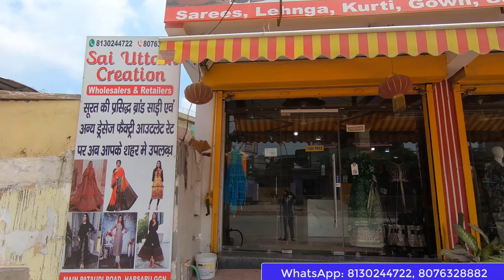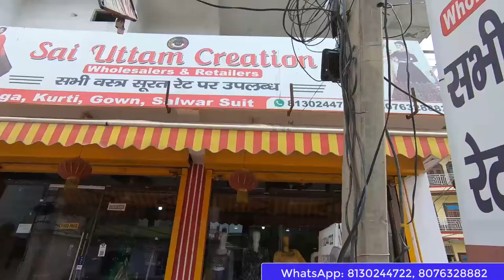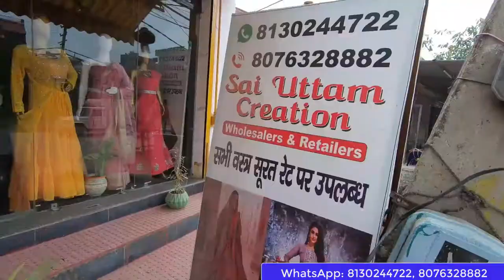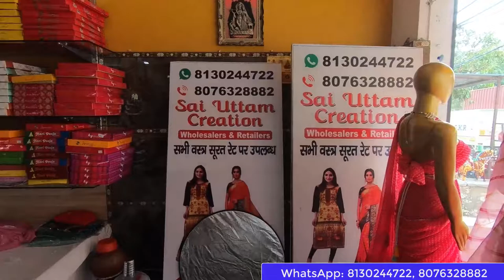घर बैठे मंगवाएं इतनी सस्ती साड़ियाँ, लहंगे और सलवार शूट | Cheap ladies Wear Online shop | Sai Uttam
घर बैठे मंगवाएं इतनी सस्ती साड़ियाँ, लहंगे और सलवार शूट  | Cheap ladies Wear Online shop |
Sai Uttam Creation
Near Shiv Mandir, Harsaru
Patodi Road, Gurugram
सस्ती साड़ियाँ
सस्ते सलवार सूट
सस्ते लहंगे
सूरत के दामों में ख़रीदे लेडीज गारमेंट